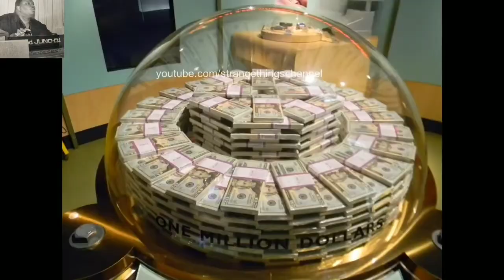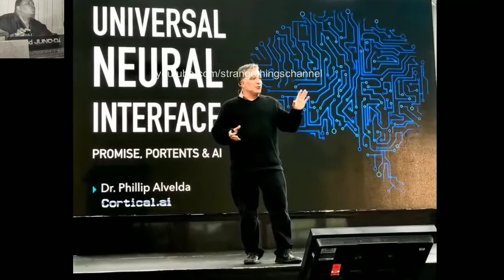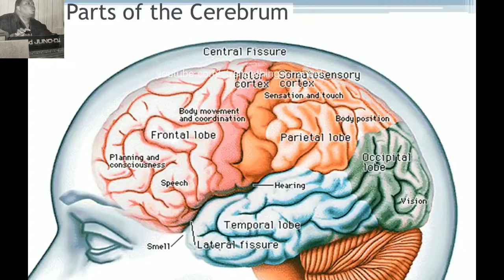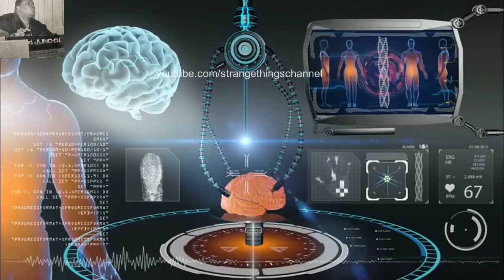Military Spends 65 million brain electronic interface research